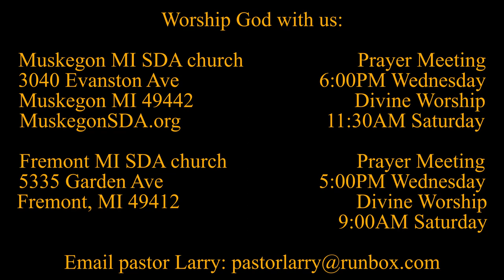Seeing Jesus in the gospel of MARK 10:17-22 The Poor Young Ruler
How rich was the rich young ruler?

Parler.com: @SecondComing
Twitter.com: @SaviorAndMyKing